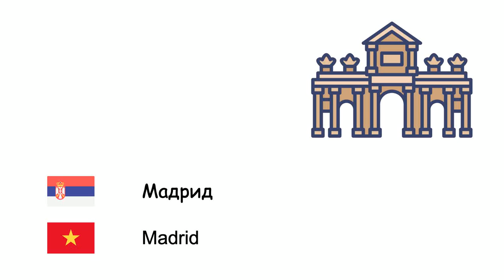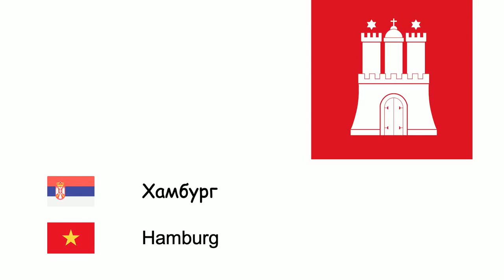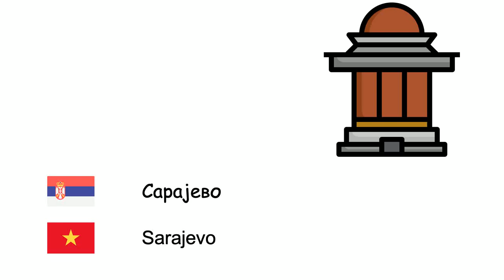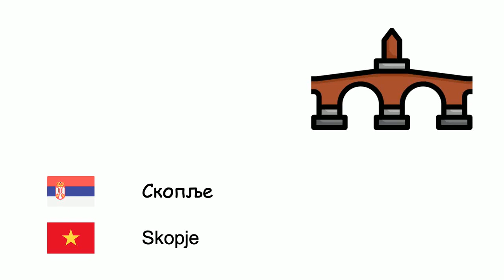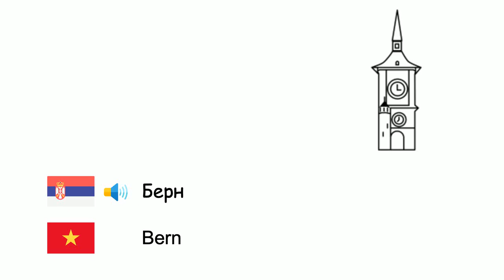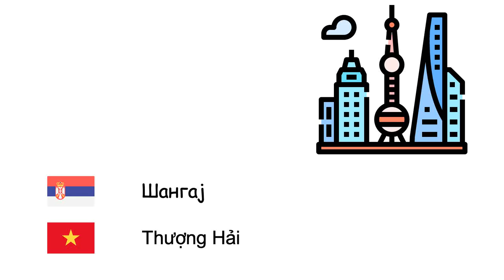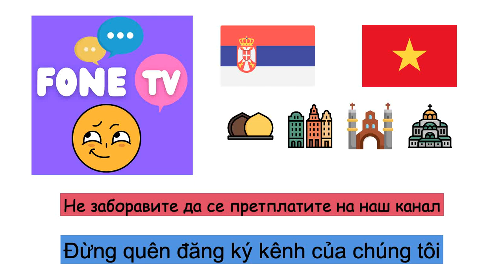Градови (Вијетнамски језик) (sr-vi)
Fone TV
sr-vi-30
Các thành phố (Tiếng Việt)
Лондон - Luân Đôn
Истанбул - Istanbul
Москва - Moskva
Берлин - Berlin
Мадрид - Madrid
Кијев - Kyiv
Рим - Roma
Баку - Baku
Букурешт - Bucharest
Париз - Paris
Беч - Viên
Варшава - Warszawa
Хамбург - Hamburg
Будимпешта - Budapest
Београд - Beograd
Барселона - Barcelona
Минхен - München
Милано - Milano
Софија - Sofia
Праг - Praha
Тбилиси - Tbilisi
Јереван - Yerevan
Келн - Köln
Атина - Athens
Сарајево - Sarajevo
Братислава - Bratislava
Копенхаген - Copenhagen
Кишињев - Chișinău
Хелсинки - Helsinki
Љубљана - Ljubljana
Лисабон - Lisboa
Осло - Oslo
Подгорица - Podgorica
Приштина - Priština
Рејкјавик - Reykjavík
Рига - Riga
Скопље - Skopje
Стокхолм - Stockholm
Талин - Tallinn
Тирана - Tirana
Вилњус - Vilnius
Загреб - Zagreb
Амстердам - Amsterdam
Брисел - Thành phố Bruxelles
Берн - Bern
Анкара - Ankara
Мека - Mecca
Багдад - Bagdad
Каиро - Cairo
Дамаск - Damascus
Техеран - Tehran
Исламабад - Islamabad
Њу Делхи - New Delhi
Дака - Dhaka
Џакарта - Jakarta
Бангкок - Băng Cốc
Ханој - Hà Nội
Шангај - Thượng Hải
Сеул - Seoul
Токио - Tokyo
Манила - Manila
Сиднеј - Sydney
Њујорк - Thành phố New York
Мексико - Thành phố México
Рио де Жанеиро - Rio de Janeiro
Буенос Ајрес - Buenos Aires
Јерусалим - Jerusalem